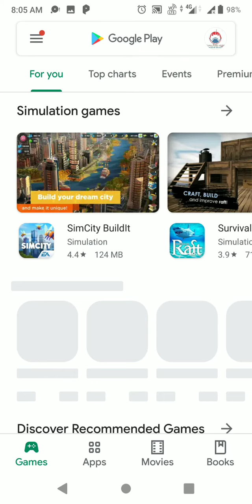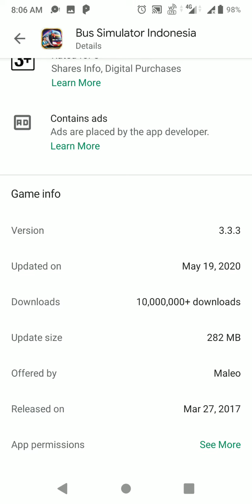Released BUSSID V3.3.3 UPDATE|Download Now Bus Simulator Indonesia New Update|Exclusive Update Info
Give Some Knowledge To Your Friend By Sharing This Video 💝

Put Your Opinion About Video In Below Comment Section 😍

❤️((- NOTE -))❤️

👉Tap🔔Icon!

                       ಧನ್ಯವಾದಗಳು